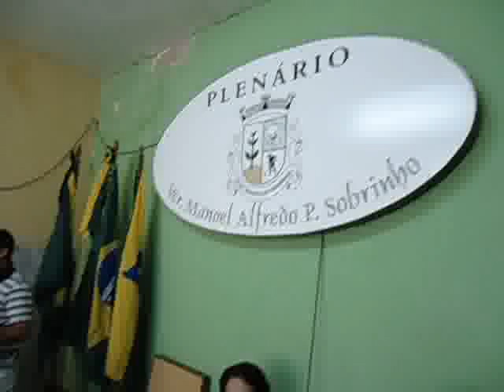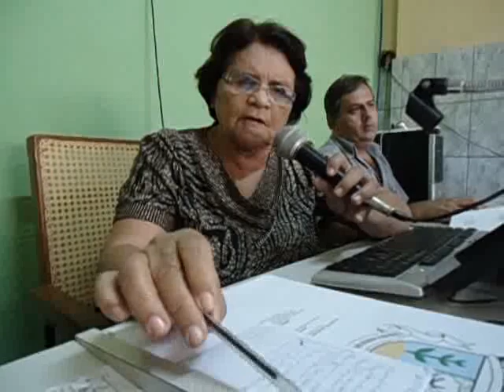Lenilton Câmara Solonópole 21-05-2012 seg MOV03354.flv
Discurso Camara Solonópole 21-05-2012 seg